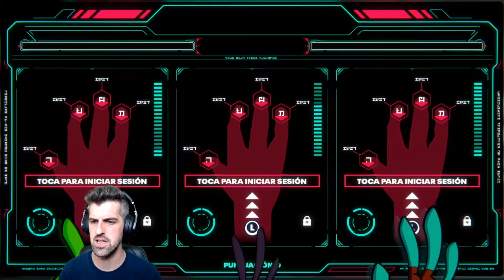BattleToads - Gameplay Completo - Full Gameplay